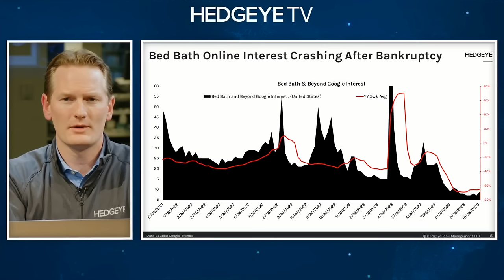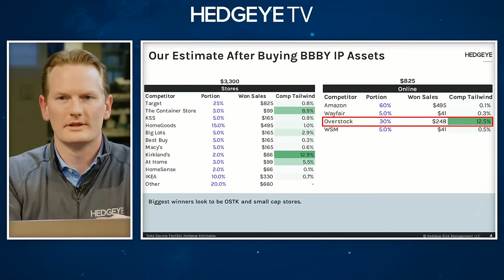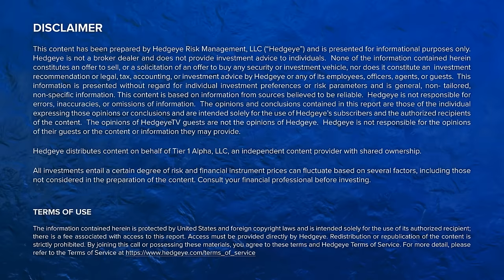WEBCAST | Winning Long (And Short) Ideas w/ MarcCohodes, Brian McGough & Jeremy McLean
Get the best deal all year on our investment research products

Veteran short-seller Marc Cohodes joins Hedgeye Retail analysts Brian McGough and Jeremy McLean in this special investing webcast.